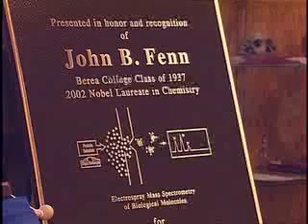John Fenn Wins 2002 Nobel Prize in Chemistry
Nobel Laureate John Fenn Visits Berea College.